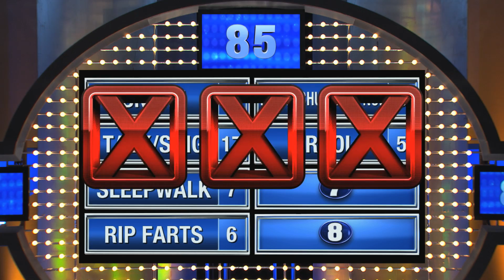Family Feud - While you were sleeping...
Here's what's going on when you're sleeping.